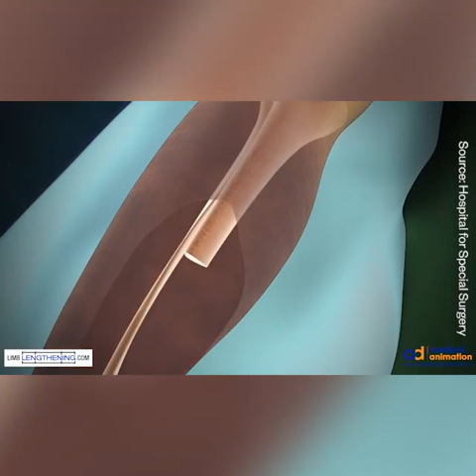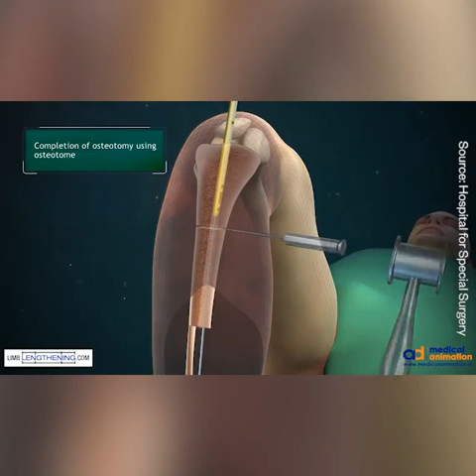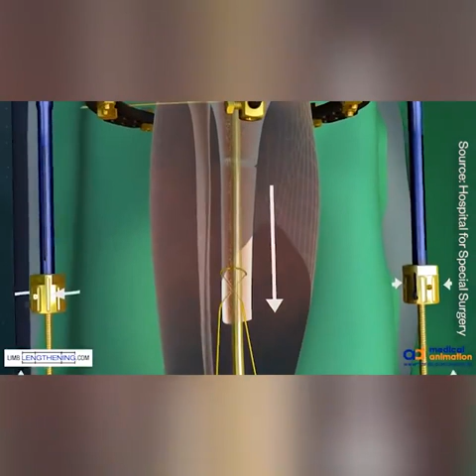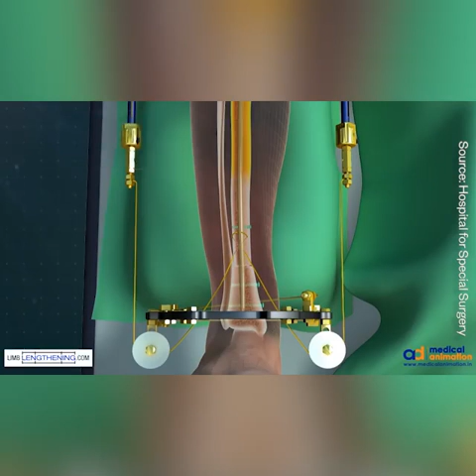Surgery Of Fracture | Invisible Method | Techno Gyan Lite